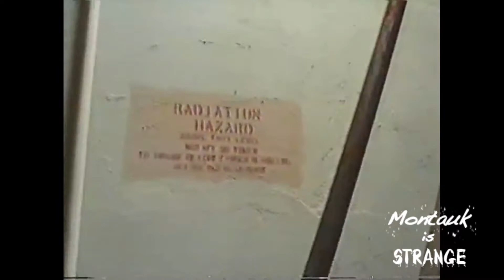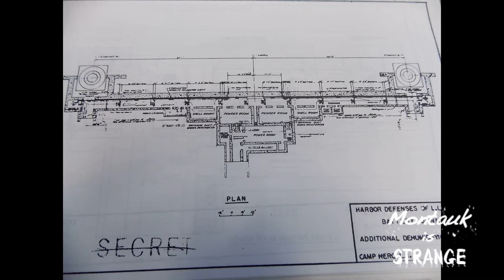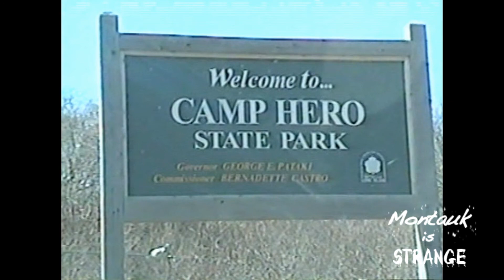Coming Soon from Montauk is Strange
Hey all! Just some samples of a few upcoming videos. We are just getting started and have yet to formally introduce ourselves, but are working on that soon. Thanks so far for all of your support! We are new at editing, holding the camera still, and hearing our own voices, so bear with us as we get you as much footage and info as possible.
Many thanks!

About us
Montauk is Strange is a brand new channel by long time Camp Hero Explorers & Historians, where we dive into all of the aspects and angles regarding Camp Hero, and other defunct military installations on Montauk point, Long Island, New York.

We will be digging deep into the history, mapping the underground, and sharing current exploration videos, as well as decades old footage of underground tunnels and the base as it was before many of the buildings were torn down.

Thanks & see you on the other side

The most excellent music featured in this video is by Moontauk
The songs "La Piel de la Memoria" & “Dornick” are used in this video.
Please check them out and show them some love!